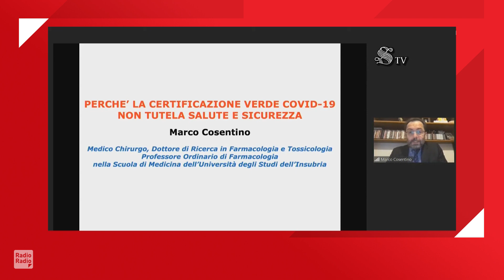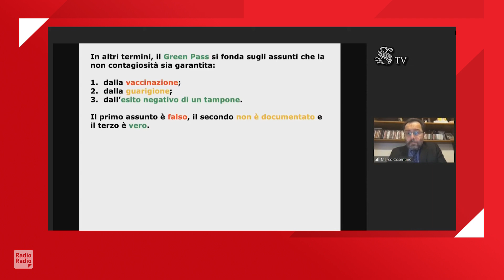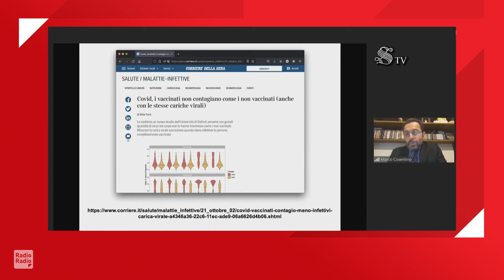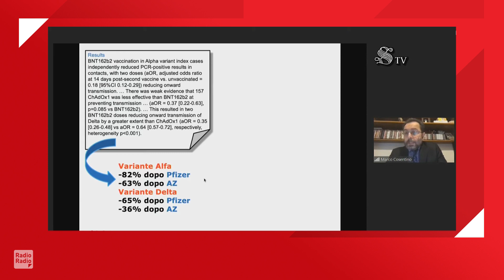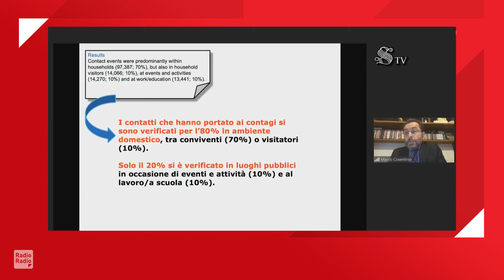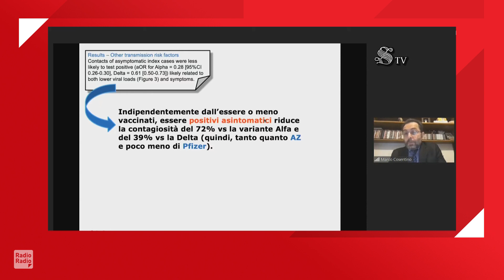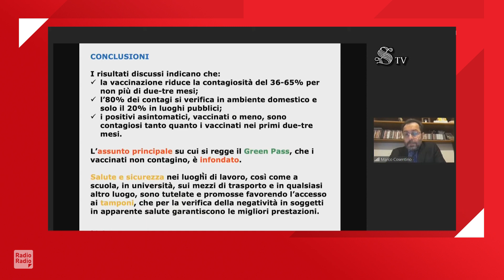STUDIO MOZZAFIATO DEMOLISCE IL GREEN PASS ▷ “SMONTATI TUTTI GLI ASSUNTI CON CUI LO GIUSTIFICANO”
Il dibattito sull'estensione del Green pass arriva in Senato, dove in questi giorni si svolgono le "Audizioni in videoconferenza sul ddl n. 2394 (d-l 127/21 - estensione certificazione verde COVID-19 e rafforzamento screening). Marco Cosentino, dottore di ricerca in farmacologia e ordinario di farmacologia nella scuola di medicina presso l'università dell'Insubria di Varese, è intervenuto in Aula con un intervento dal titolo chiarificatore "Perché la certificazione verde Covid-19 non tutela salute e sicurezza".

Il professore, basandosi sulla diretta ricerca scientifica e su dati empirici, ha spiegato con chiarezza l'andamento dei numeri dei contagi evidenziando le numerose contraddizioni del Green pass. Partendo da un dettagliato studio di Oxford, Cosentino ha evidenziato come la contagiosità tra i vaccinati non sia azzerata ma ridotta del 50% rispetto ai non vaccinati,. Tale dato scema del tutto dopo 12 settimane dalla vaccinazione. Dopo 3 mesi dalla somministrazione del siero, spiega Cosentino, non vi è infatti più "alcuna differenza nella trasmissione della variante tra vaccinati e non vaccinati". Inoltre  il professore evidenzia come circa l'80% dei contagi sarebbe avvenuto in ambiente domestico, dunque non in contesto pubblico, con buona pace delle dure misure restrittive della socialità.